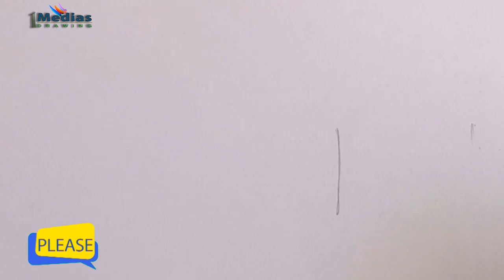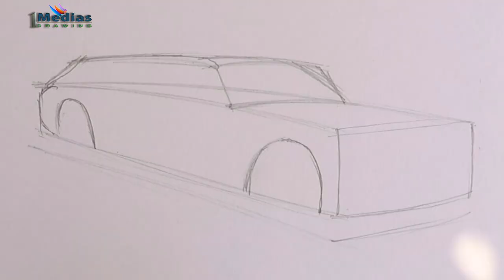How to Draw Rolls Royce Phantoms 2020 Step by Step (Very Easy)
Today I will be Drawing Rolls Royce Phantoms It's a Very Easy Drawing Tutorial
Name
I used to draw this image
Normal pencil
Cartige Paper
Colour Pencil
Marker pen
Artist-Ruhul Farazee
Media-1medias Drawing

🎵Music🎵